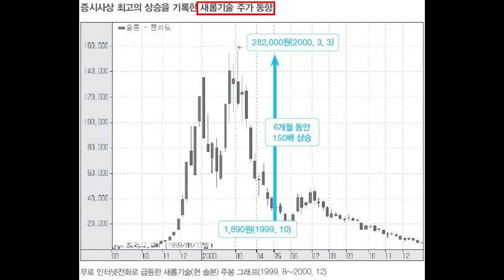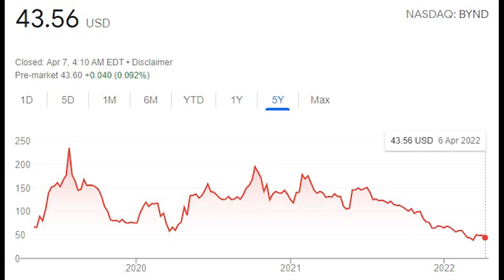외국인이 삼성전자 분기최대 실적에 전혀 감동하지 않는 이유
카카오톡 ID : londo4U